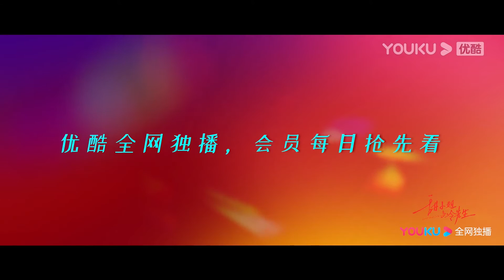王子文金瀚“唯美婚礼”激情尬舞；王子文化身“大力甜小姐”，搞定醉酒金瀚不在话下【甜小姐与冷先生 Sweet And Cold】花絮 | 王子文/金瀚/徐洁儿/刘潮 | 都市爱情片 | 优酷华语剧场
★以下地区观看正片请移步优酷国际版APP：印度尼西亚, 新加坡, 泰国, 菲律宾, 越南，马来西亚，中国香港, 中国澳门，中国台湾。欢迎下载优酷国际版APP，不管您所处何地都能享受《甜小姐与冷先生》全集多语种字幕噢，加入优酷国际版APP会员，更能抢先观看更多会员集数！

【甜小姐与冷先生 Sweet And Cold】身兼数职的孟好恬在外人看来，是实力与美貌兼备的标准女强人，大家只看到了她从零开始，一路披荆斩棘的创业历程，却鲜少有人了解她惨痛的过往。然而，一场婚礼闹剧，让她与年少有为的菱志集团CTO冷斯明意外结识。同样优秀的两人在经历了一系列意外后，从相互误会到心有灵犀，两颗心越走越近，但随之而来的问题也越发明显。最终两人能否打破年龄及身份差距带来的桎梏。困囿于过往的孟好恬能否重新找回“爱人”的能力。
★集数：31集

00:00 The International Website youku.tv is now available!
02:00 Download YOUKU International APP to get early access to the full show